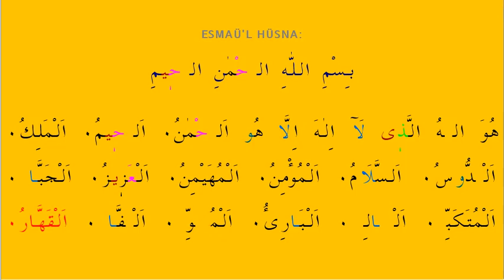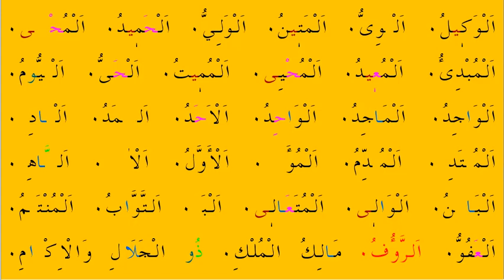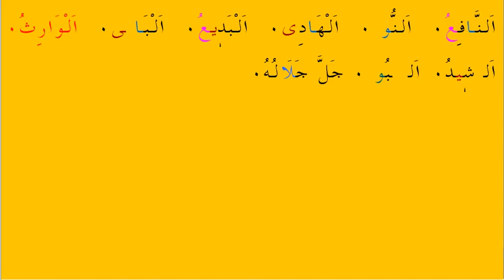ESMAÜL HÜSNA | ALLAH'IN EN GÜZEL İSİMLERİ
1-) BU KANALI İSLAM DİNİNE SADECE HİZMET ETMEK AMACIYLA 2020'DE KURDUM.
3-) BU KANALIMDAN MADDİ BİR BEKLENTİM YOKTUR, SADECE ALLAH RIZASI İÇİN HAYRINA SEVABINA KURDUĞUM BİR KANALDIR.BEN EMEKLİ BİR BİLGİ İŞLEM DANIŞMANIYIM DİN TİCARETİNE DE KARŞIYIM, DİN ÜZERİNDEN PARA KAZANANLARI TÖVBE ETMEYE DAVET EDİYORUM VE ALLAH ISLAH ETSİN DİYORUM.
4-) BU KANALIM İÇİN YAKLAŞIK 100 SAAT EMEK HARCADIM AMA HELALİ HOŞ OLSUN.
5-) İSLAM DİNİ DÜNYA ÜZERİNDEKİ TEK DİNDİR.YAHUDİLİK,HRİSTİYANLIK,MÜSLÜMANLIK VB. DİYE AYRI AYRI DİNLER YOKTUR.
6-) İSLAM DİNİNDE RUHBANLIK SINIFI YOKTUR.DİN ÜZERİNDEN DİREKT VEYA DOLAYLI OLARAK PARA KAZANAN HERKES SORGUSUZ SUALSİZ CEHENNEME GİDECEKTİR.DİN TİCARET İÇİN DEĞİLDİR ALLAH RIZASI İÇİN HEM YAŞANIR HEM DE ETRAFINIZA İYİ ÖRNEK OLARAK ÖĞRENMEK İSTEYENLERE GENE ALLAH RIZASI İÇİN ANLATILIR.
7-) BU KANALDAKİ VİDEOLARI İZLEYEREK İSLAM DİNİ HAKKINDA YETERLİ BİLGİYE ULAŞABİLİRSİNİZ.
8-) PROF.DR.SN.HASAN ELİK'İN HAZIRLADIĞI TEVHİT MESAJI ÖZLÜ KURAN TEFSİRİ KİTABINI MUTLAKA ALIP OKUYUNUZ BAŞKA KURAN MEALİ ALIP OKUMAYIN SADECE BU KİTABI OKUYUN ÇÜNKÜ KURAN MEALLARİ ANLAMI VEREMİYOR VE SORUN OLUYOR.MADDİ İMKANI OLMAYANLAR BU KİTABIN PDF.'İNİ ÜCRETSİZ OLARAK İNDİREBİLİRLER.
9-) ARAPÇA KURAN DİNLEYEBİLİRSİNİZ AMA KURAN DİNLENMEK İÇİN DEĞİL OKUNUP ANLAŞILIP HAYATIMIZA UYGULAMAMIZ İÇİN VARDIR VE KURAN-I KERİM'İ TÜRKÇE OLARAK ANLAYABİLMEMİZ İÇİN PROF.DR.SN.HASAN ELİK'İN HAZIRLADIĞI TEVHİT MESAJI ÖZLÜ KURAN TEFSİRİ KİTABINI MUTLAKA ALIP OKUYUNUZ BAŞKA KİTAP OKUMAYINIZ KAFANIZ İYİCE KARIŞIR.
10-) DEDİĞİM GİBİ YÜCE ALLAH'IN İNSANLARA GÖNDERDİĞİ TEK DİN İSLAM DİNİDİR BAŞKA BİR DİN YOKTUR.YAHUDİYİM DİYEN, HRİSTİYANIM DİYEN, MÜSLÜMANIM DİYEN HERKES ASLINDA İSLAM DİNİNE MENSUPTUR.KURAN-I KERİM'DE BU ANLATILIYOR BÜTÜN PEYGAMBERLER TEVHİT MESAJINI TEBLİĞ ETMİŞLERDİR. DİNLERİN İSİMLERİNİN FARKLI OLMASI İNSANLARIN UYDURDUĞU BİR KONUDUR YÜCE ALLAH'IN EMRİ DEĞİLDİR. YUKARIDAKİ KİTABI ALIP OKUYUNCA ZATEN SİZ DE BUNU ANLAYACAKSINIZ.
11-) DÜNYANIN HER ÜLKESİNDEN, ÖZELLİKLE DE KADIN İZLEYENLER NAMAZ VİDEOLARINDAN İZLEYİP 1 HAFTA İÇİNDE ÖĞRENEREK KENDİ BAŞLARINA NAMAZ KILMAYA BAŞLAMIŞLAR VE ALLAH RAZI OLSUN DİYE DUA EDİYORLAR... KANAL KURULUŞ AMACINA ULAŞTIĞI İÇİN ALLAH HEPİMİZDEN RAZI OLSUN...
Hakan Üstündağ İSLAM
Allah birdir ve Allah'dan başka Tanrı yoktur.Tek olan Tanrı'nın gönderdiği tüm vahiyler aynı Cebrail meleği tarafından peygamberlere getirilmiştir.Tüm kutsal kitaplar ( Kuran,Tevrat , İncil , Zebur ) haktır ve gerçektir.Tüm peygamberler haktır ve gerçektir.Son kutsal vahiy Kuran ve son peygamber de Hz.Muhammed'dir.Tüm kutsal kitaplar ve tüm peygamberler aynı kaynaktan vahiy ile gelen aynı Tevhit mesajını insanlara tebliğ etmişlerdir.Peygamberlerin dilleri farklı olsa da tebliğ ettikleri aynı Tevhit mesajıdır.Tek olan Tanrı ; insanlara dünya hayatında gerekli olan uyarıcı ve yol gösterici bilgileri, cebrail meleği ile peygamberlere vahiy yoluyla bildirmiştir. Peygamberler de Tanrı'dan vahiy yoluyla gelen bu mesajları kendi konuştukları dilde , yaşadığı dönemdeki halklarına bildirerek görevlerini yerine getirmişlerdir. En son din İslam'dır.İlk din de İslam'dır.Tanrı insanlar için Tek din  göndermiştir, bu din de İslam'dır.
Hakan Üstündağ

 ESMAÜL HÜSNA | ALLAH'IN EN GÜZEL İSİMLERİ. İyi seyirler dilerim.

Not: Mürşit 4 DVD'sinden alıntıdır.Bu DVD'yi almanızı tavsiye ederim.